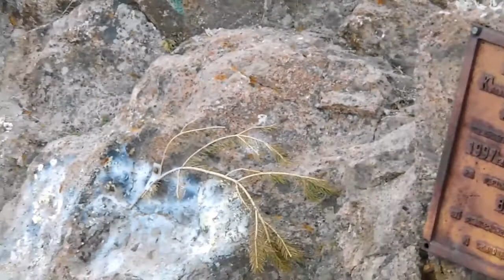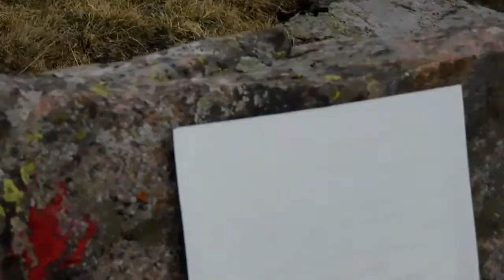View from Bukreyev's Peak 3008 m near Almaty.